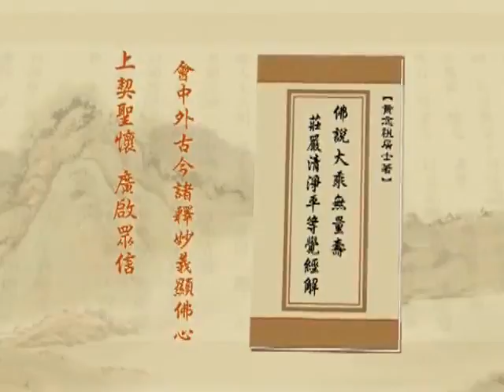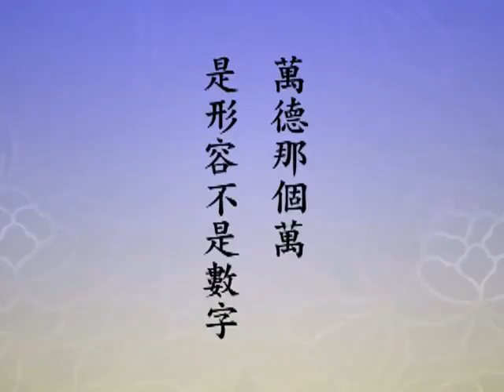(125)淨土大經解演義-淨空老法師(閩南語配音)